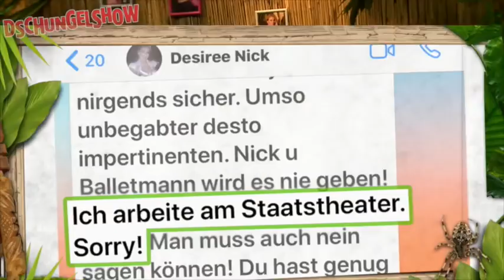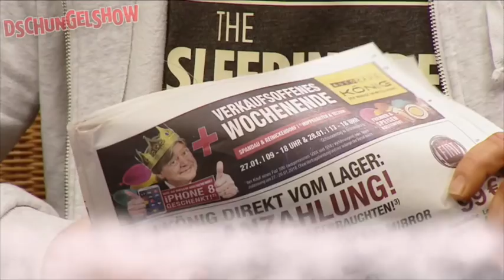Kotzen in der Dschungelshow | Beef mit Desiree Nick | Dschungelshow-Highlights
An diese – für Zuschauer höchst lustige – Herausforderung hat sich noch KEIN Star im australischen Dschungel gewagt. Denn: Der Brechreiz lässt sich bei dem unvergleichlichen Geruch des schwedischen Faulfisch Surströmming kaum unterdrücken. BILD öffnet eine Dose – ob die feinen Näschen von Evelyn Burdecki, Melanie Müller, Marc Terenzie, Malle-Jens und Julian F.M. Stoeckel dem gewachsen sind?